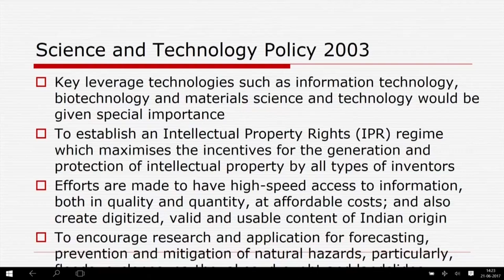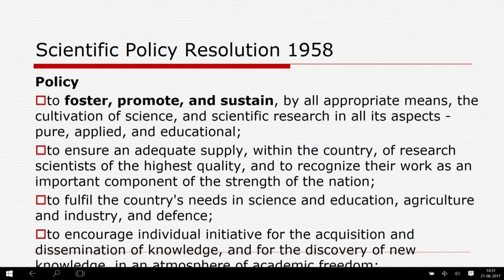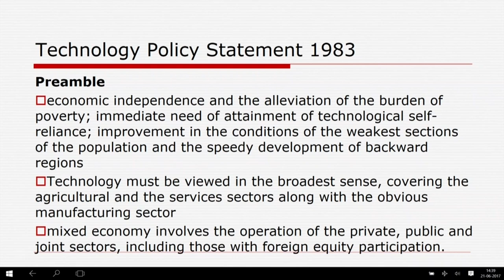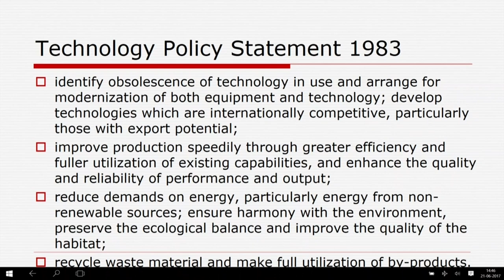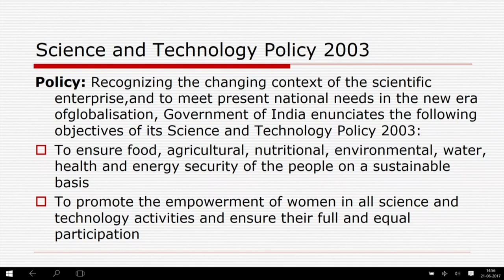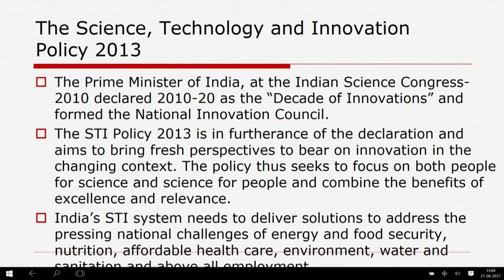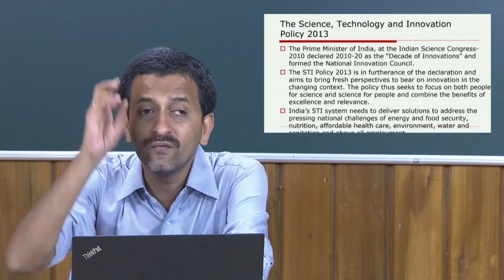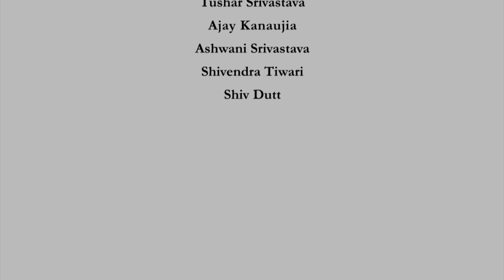Reception of Modern Science in India 1